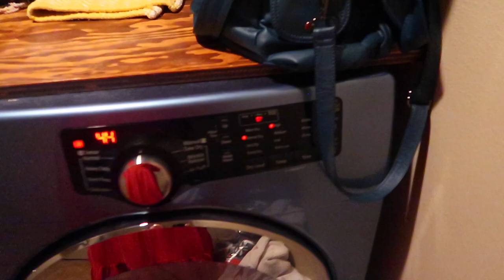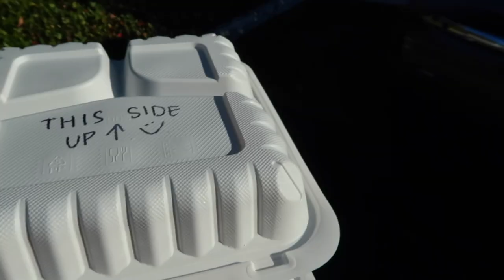I FINALLY FOUND THE BEST CANDY | SPEND THE DAY WITH ME 2022 | RUN ERRANDS WITH ME 2022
AMAZON FAVORITES:

LUG TRAVEL BAG:

MICROFIBER BEACH (TRAVEL) TOWELS:

GoPro HERO9 BLACK CAMERA:

Canon PowerShot G7X Mark II Digital Camera:

Monitor Stand Riser Desk Organizer:

Bookshelf for Desktop Storage:

ART MARKER SET:

CURRENT PHONE CASE:

FETCH APP -2000 BONUS points w/ REFFERAL CODE:
5KKJA